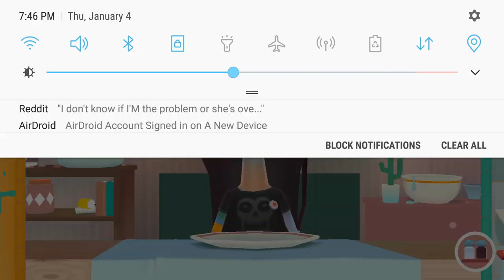Toca Kitchen 2 Gameplay For Kids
NEW! Download Kids Games Now!